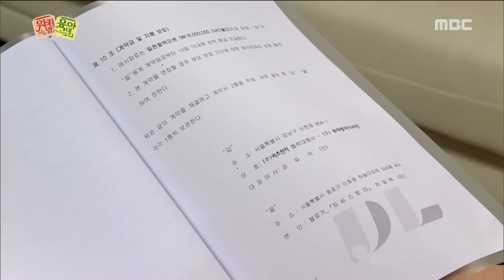[Working mom parenting Daddy] 워킹맘 육아대디 46회 - Jisang is not contract with the Ritz 20160711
Han Jisang is not contract with the Ritz electronic